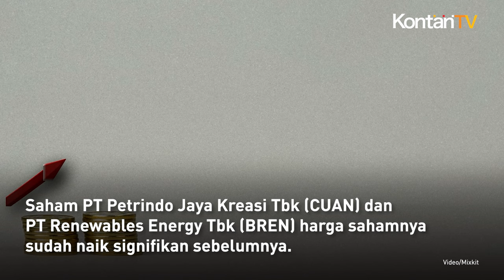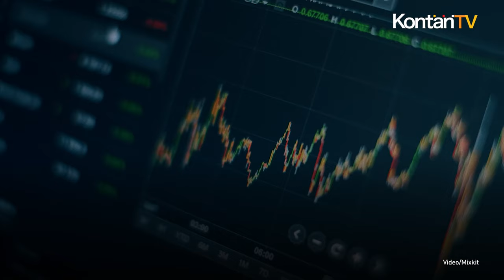Prajogo Pangestu Jadi Orang Paling Terkaya di Indonesia | KONTAN News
Konglomerat Prajogo Pangestu akhirnya menjadi orang terkaya di Indonesia versi Forbes Real Time Billionaires.

Kekayaan bersih Prajogo Pangestu tembus US$ 38,7 miliar, atau sekitar Rp 607 triliun saat pasar saham tutup pada Jumat (10/11).

Prajogo Pangestu menggeser bos batubara Low Tuck Kwong yang kini berada di peringkat kedua dengan kekayaan bersih US$ 26,5 miliar.

Prajogo Pangestu juga melewati kekayaan Bos Djarum Hartono Bersuadara yang masing-masing berada di peringkat ketiga dan keempat.

Rudi Budi Hartono memiliki kekayaan bersih US$ 24,3 miliar atau sektitar Rp 381,1 triliun.